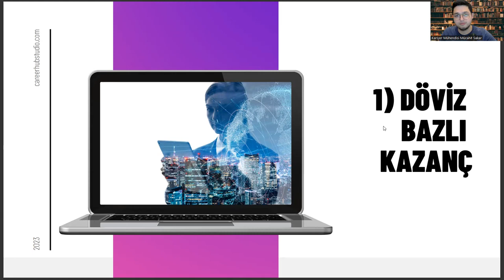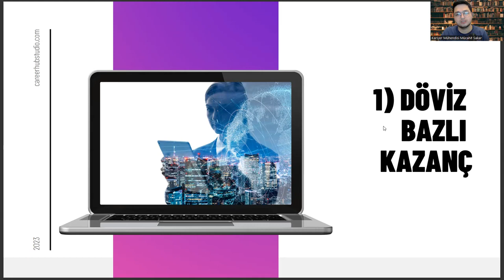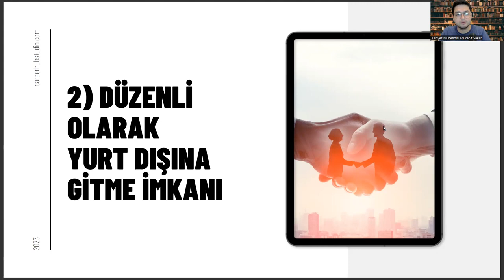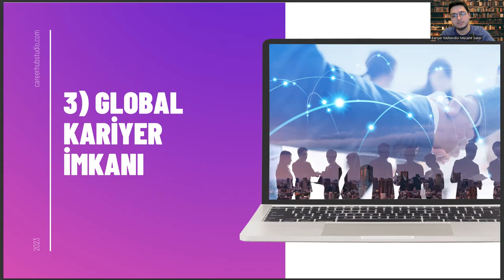Ergoterapi Mezunlarının İhracat Satış Kariyeri Yapması İçin 3 Sebep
ergoterapi atama puanları 2022,
ergoterapi atama puanları 2023,
ergoterapi kpss atama puanları 2022,
ergoterapi kpss atama puanları 2023,
odyoloji taban puanları 2022,
odyoloji taban puanları 2023,
biyomedikal mühendisliği nedir,
rekreasyon nedir,
yazılım mühendisliği sıralama,
optisyenlik nedir,
ergoterapi taban puanları 2022,
ergoterapi taban puanları 2023,
ergoterapi sıralama 2022,
ergoterapi sıralama 2023,
dil ve konuşma terapisi sıralama,
endüstri mühendisliği,
tercih robotu,
hemşirelik sıralama,
ergoterapi kpss atama puanları,
ergoterapi atama,
ergoterapi nedir,
ergoterapi puanları,
ergoterapi taban puanları,
ergoterapi sıralama,
ergoterapi bölümü,
ergoterapi atama,
ergoterapi maaş,
hacettepe ergoterapi,
hacettepe,
ergoterapi atama puanları,
ergoterapist,
ergoterapi ne iş yapar,
odyoloji,
fizyoterapi,
ergoterapi bölümü nedir,
ergoterapi ne demek,
yök atlas,
ergoterapi yök atlas,
ergoterapi sıralama 2022,
ergoterapi sıralama 2023,
ergoterapi nedir ne iş yapar,
ergoterapi dgs,
odyoloji nedir,
dil ve konuşma terapisi,
duyu bütünleme,
biyomedikal mühendisliği nedir,
rekreasyon nedir,
yazılım mühendisliği sıralama,
optisyenlik nedir,
ergoterapi sıralama 2022,
ergoterapi sıralama 2023,
endüstri mühendisliği,
tercih robotu,
hemşirelik sıralama,
ergoterapi atama,
ergoterapi nedir,
ergoterapi puanları,
ergoterapi taban puanları,
ergoterapi sıralama,
ergoterapi bölümü,
ergoterapi atama,
ergoterapi maaş,
hacettepe ergoterapi,
hacettepe,
ergoterapi atama puanları,
ergoterapist,
odyoloji,
fizyoterapi,
ergoterapi bölümü nedir,
ergoterapi ne demek,
yök atlas,
ergoterapi yök atlas,
ergoterapi sıralama 2022,
ergoterapi sıralama 2023,
ergoterapi dgs,
odyoloji nedir,
duyu bütünleme,ergoterapi atama puanları 2022,
biyomedikal mühendisliği nedir,
rekreasyon nedir,
yazılım mühendisliği sıralama,
optisyenlik nedir,
ergoterapi sıralama 2022,
ergoterapi sıralama 2023,
endüstri mühendisliği,
tercih robotu,
hemşirelik sıralama,
ergoterapi atama,
ergoterapi nedir,
ergoterapi puanları,
ergoterapi taban puanları,
ergoterapi sıralama,
ergoterapi bölümü,
ergoterapi atama,
ergoterapi maaş,
hacettepe ergoterapi,
hacettepe,
ergoterapi atama puanları,
ergoterapist,
odyoloji,
fizyoterapi,
ergoterapi bölümü nedir,
ergoterapi ne demek,
yök atlas,
ergoterapi yök atlas,
ergoterapi sıralama 2022,
ergoterapi sıralama 2023,
ergoterapi dgs,
odyoloji nedir,
biyomedikal mühendisliği nedir,
rekreasyon nedir,
yazılım mühendisliği sıralama,
optisyenlik nedir,
ergoterapi sıralama 2022,
ergoterapi sıralama 2023,
endüstri mühendisliği,
tercih robotu,
hemşirelik sıralama,
ergoterapi atama,
ergoterapi nedir,
ergoterapi puanları,
ergoterapi taban puanları,
ergoterapi sıralama,
ergoterapi bölümü,
ergoterapi atama,
ergoterapi maaş,
hacettepe ergoterapi,
hacettepe,
ergoterapi atama puanları,
ergoterapist,
odyoloji,
fizyoterapi,
ergoterapi bölümü nedir,
ergoterapi ne demek,
yök atlas,
ergoterapi yök atlas,
ergoterapi sıralama 2022,
ergoterapi sıralama 2023,
ergoterapi dgs,
odyoloji nedir,
biyomedikal mühendisliği nedir,
rekreasyon nedir,
yazılım mühendisliği sıralama,
optisyenlik nedir,